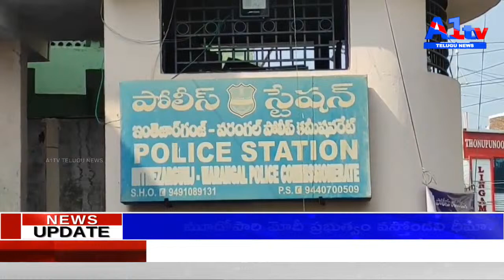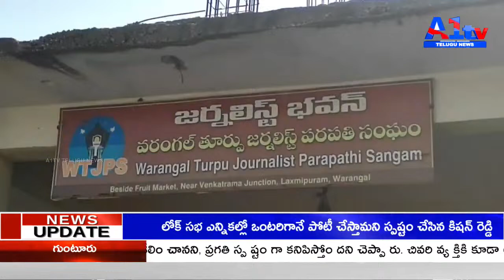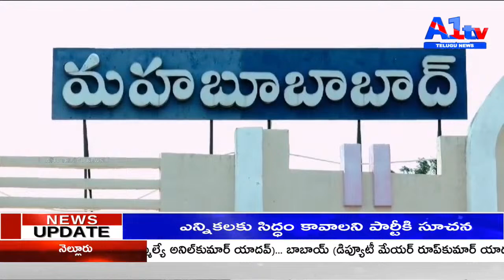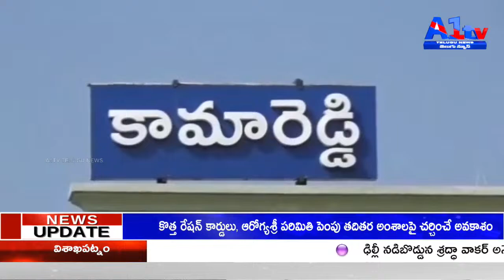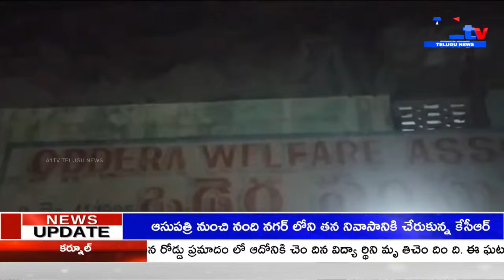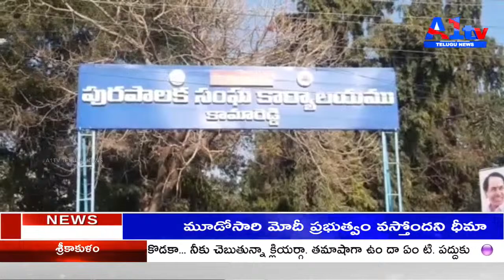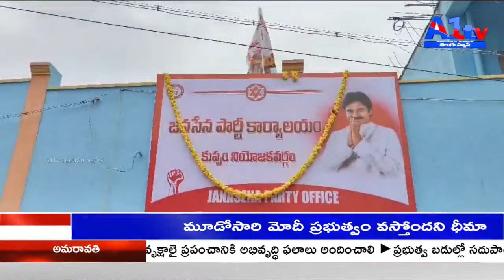A1TV NEWS BULLETIN || 17-12-23|| A1TV TELUGU NEWS